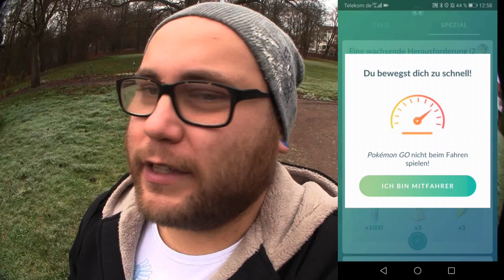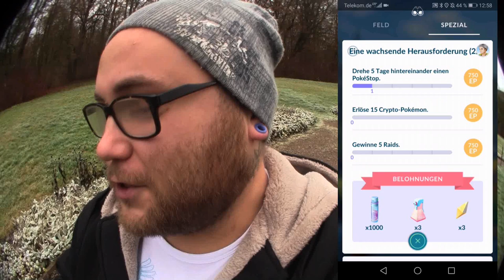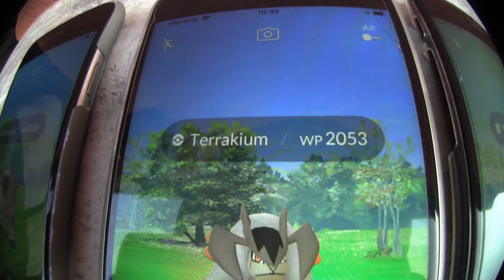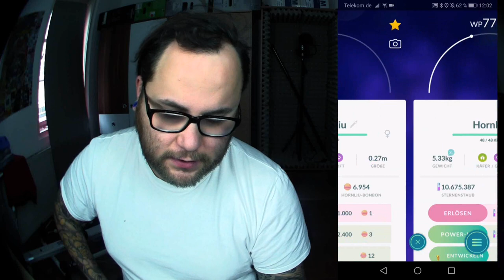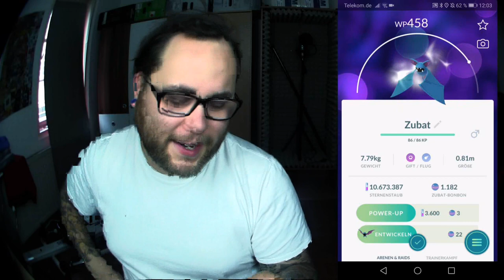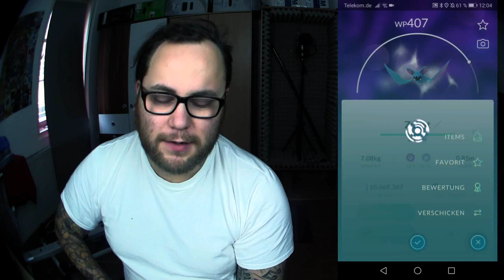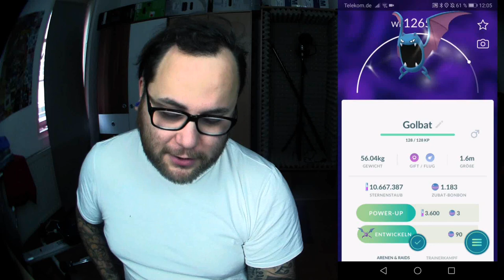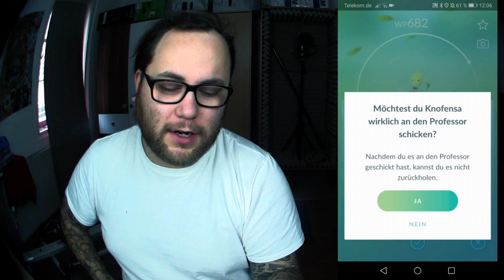Eine wachsende Herausforderung Kapitel 2 : Das dümmste Kapitel | Pokémon GO Deutsch # 543